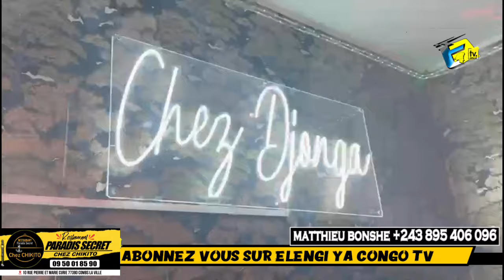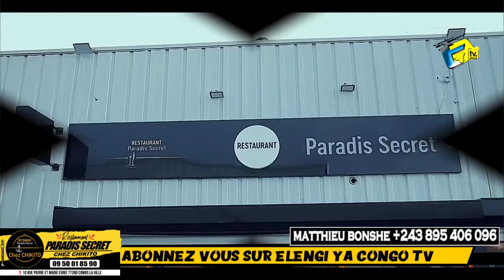EXCLUSIF : FERRE GOLA ABUKI AQUA SPLASH PLEIN À CRAQUÉ Ba GOLOIS BA YE MOBONDO